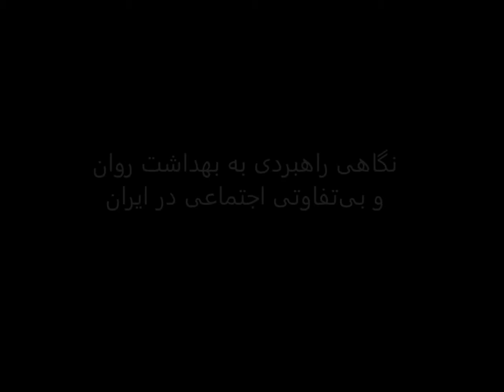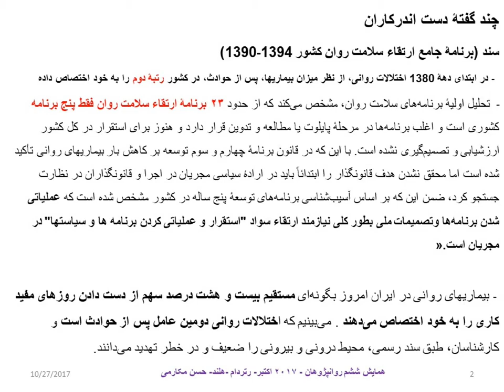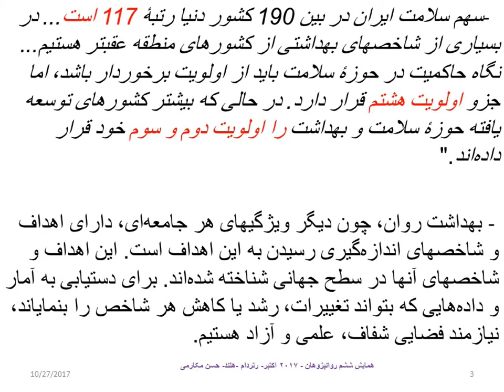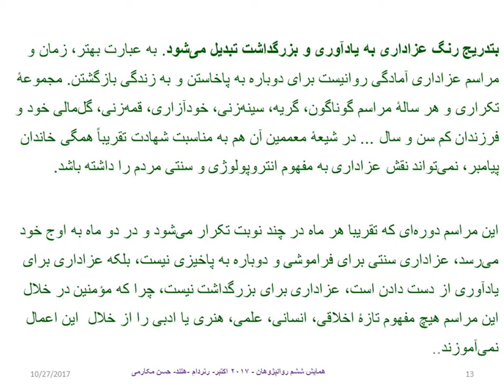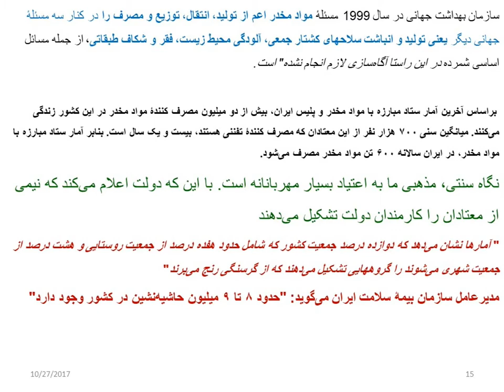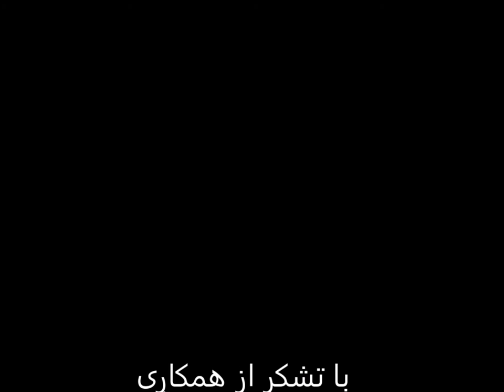حسن مکارمی - غفلت همگانی - ششمین همایش روان پژوهان ایرانی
"غفلت همگانی"
نگاهی راهبردی به بهداشت روان
افسردگی، اعتیاد و بی تفاوتی اجتماعی در ایران
حسن مکارمی
ششمین همایش روان پژوهان ایرانی (خارج از کشور)

 «فرد، جامعه و سلامت روان»

تاریخ برگزاری: ۲۱ و ۲۲ اکتبر ۲۰۱۷
محل برگزاری: شهر روتردام (Rotterdam) در کشور هلند